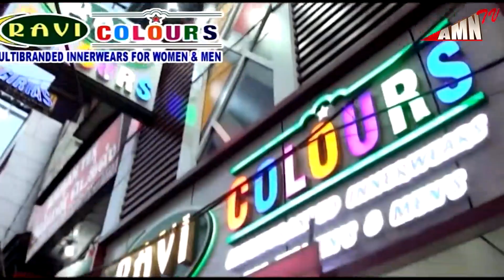சுய உதவி குழு கடன் போன்றவைகளுக்கு கால அவகாசம் வழங்க கோரி கண்டன ஆர்ப்பாட்டம்